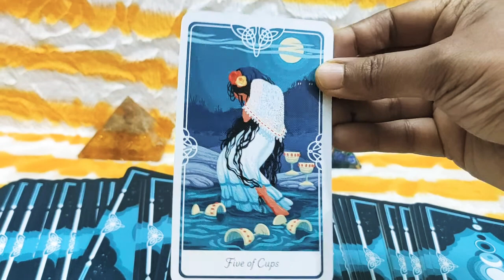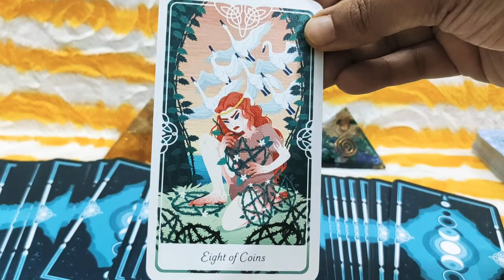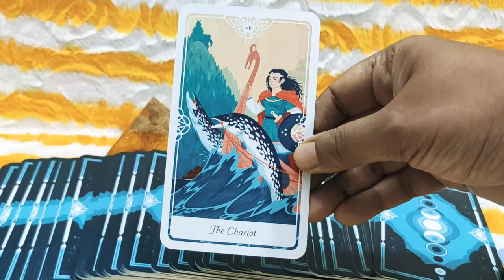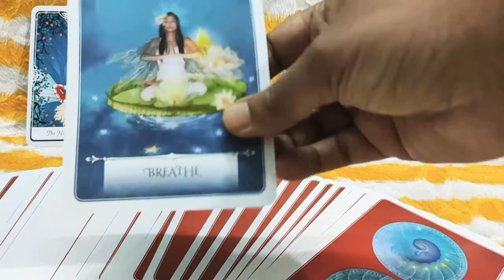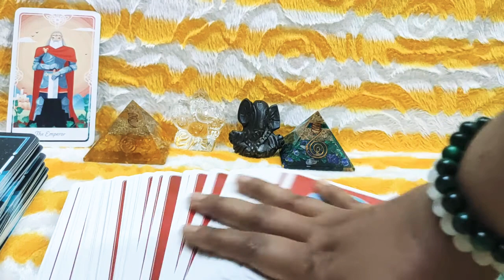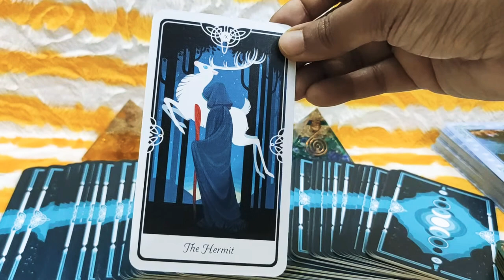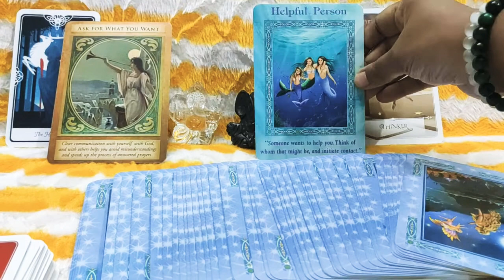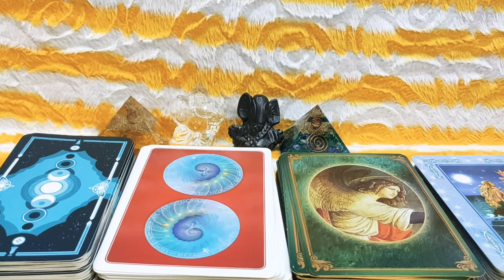💝Free One Card Pull Reading - 1💝 / Free Tarot Card Reading /Free Reading / Thank You Very Much All /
Welcome Viewers This is Your Free One Card Pull Reading

Always remember that these are entertainment purpose only Readings

Thank You Very Much For Trusting Me with Your Readings For 25 th April ( Part - 1 )

Thank You Very Much, Have A Great Day Everyone 🌄🦚💐🍀🍀🍀🍀